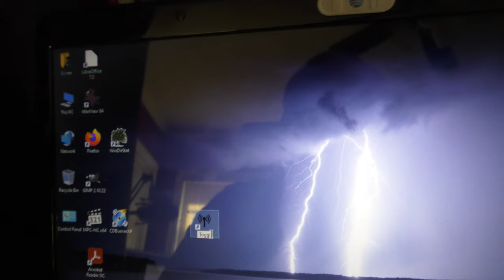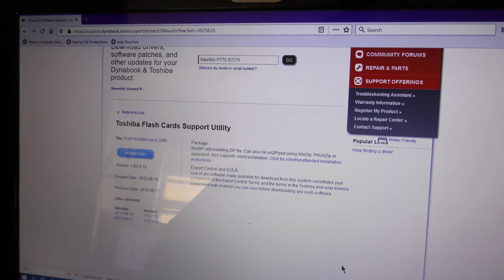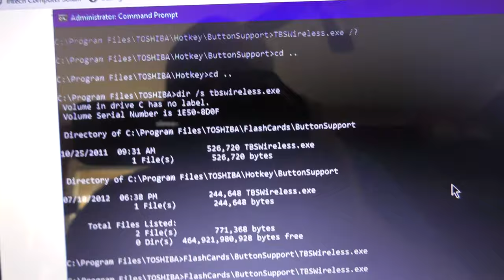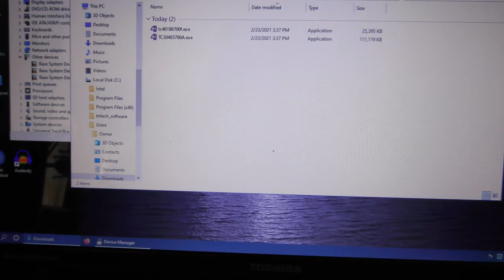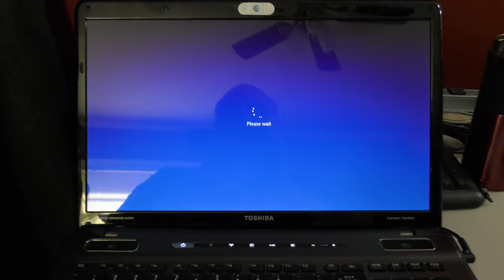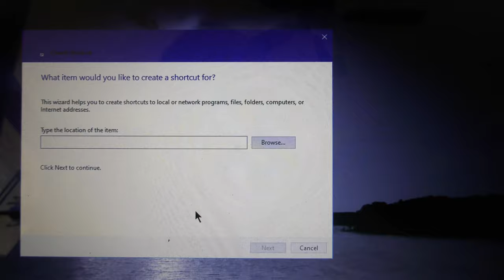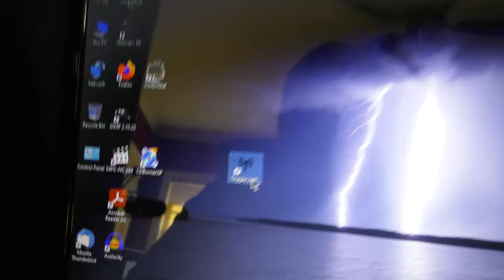Wi-Fi Fix for Old Toshiba Laptops with Windows 10 - TVAP and TBSWireless.exe - Jody Bruchon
UPDATE: THERE ARE MULTIPLE VERSIONS AVAILABLE, YOU HAVE TO TRY OUT A LOT TO FIND ONE THAT WORKS FOR YOUR PC.

Lots of forums talk about tbswireless.exe, but what if you don't have that, or what if you have it twice and don't know which to use? What do you need to install it on a fresh Windows 10 installation, and how can you make a shortcut to it so you can trigger it in the future without as much trouble? I amswer all of these questions in this video. You'll need to download the Toshiba Value Added Package or "TVAP" for your computer (the Windows 8.1 versions will work on Windows 10) to get the correct TBSWireless.exe and you'll need to locate it and make a shortcut to it.